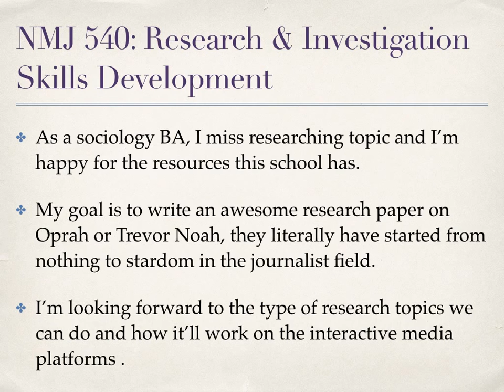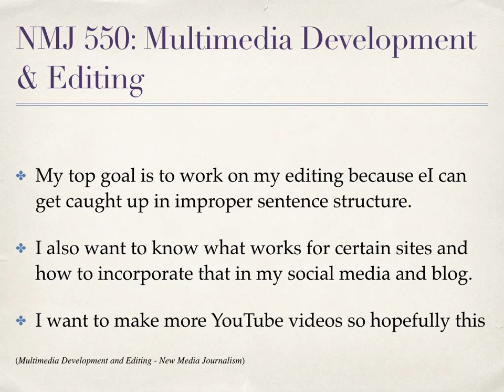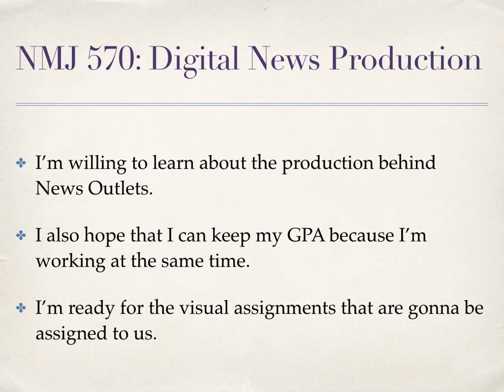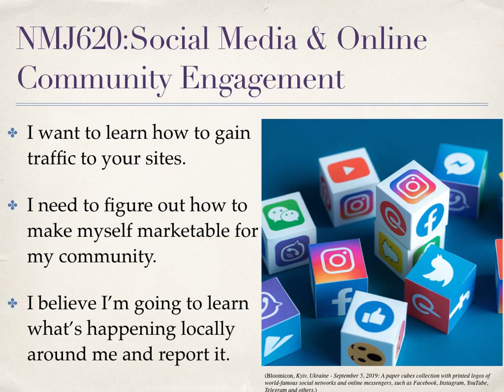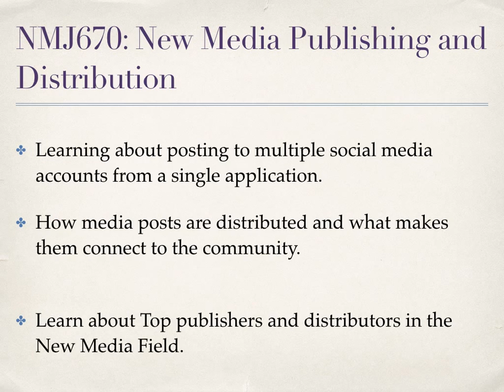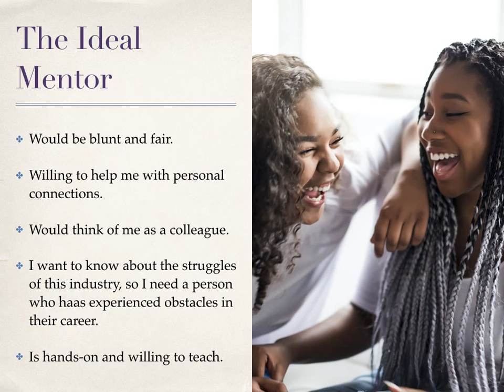Mastery Development Final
This is my Final for class!